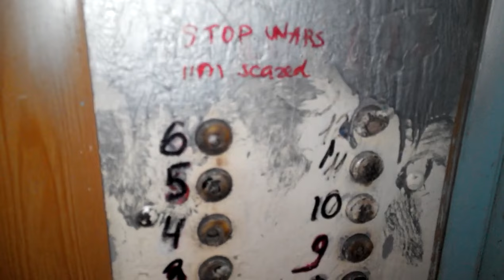2015 год, Харьков, я сержант ВСУ в отпуске из АТО